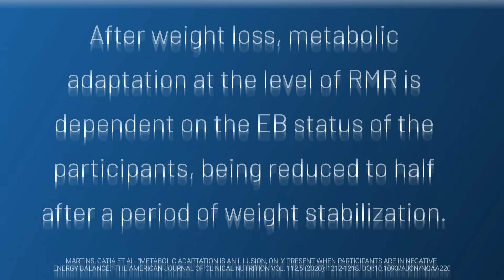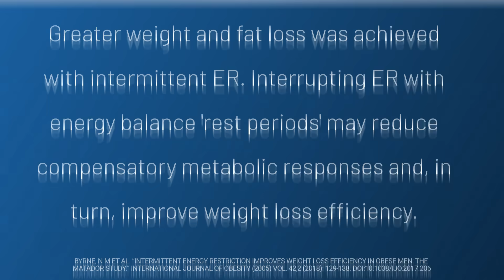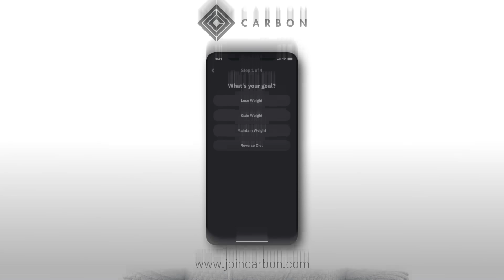Fat Loss Sprints. The Future of Fat Loss? | Educational Video | Biolayne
Metabolic Adaptation Occurs during first few weeks of dieting associated with decrease in glycogen content

Fat Loss Sprints and Diet Breaks may enhance weight loss efficiency and attenuate metabolic adaptation & weight regain